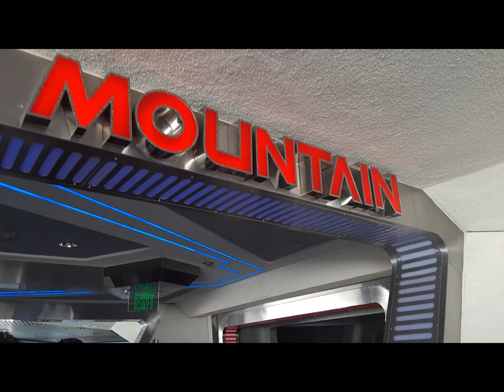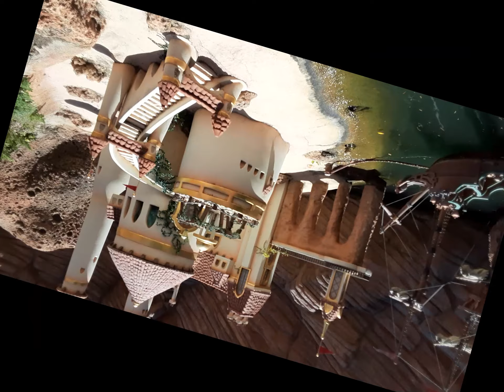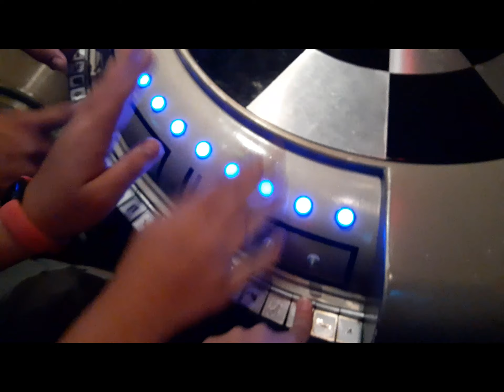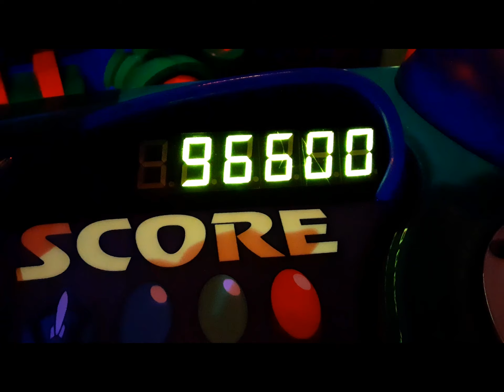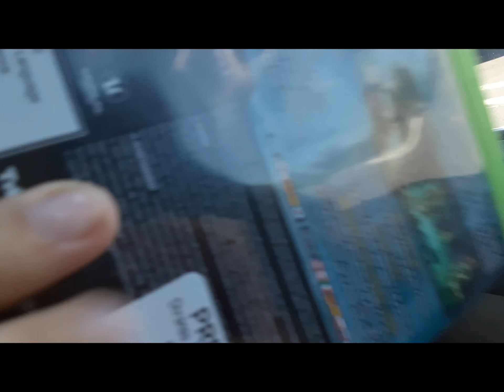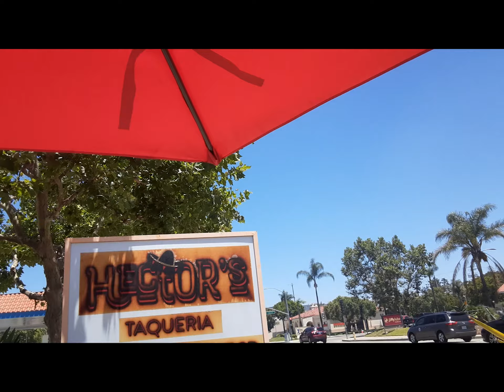Disney Land/Six Flags/ Roblox/ Random Stuff Vlog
Hey yall, sorry this took such a long time to get out, but hopefully you will enjoy!!